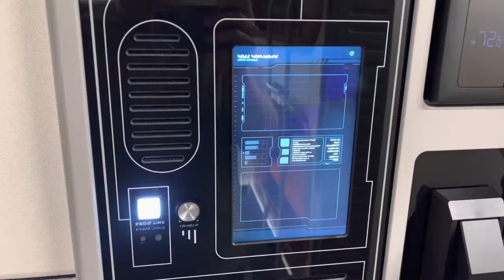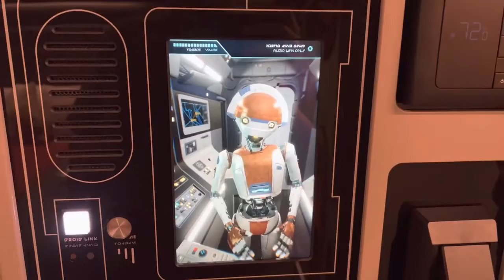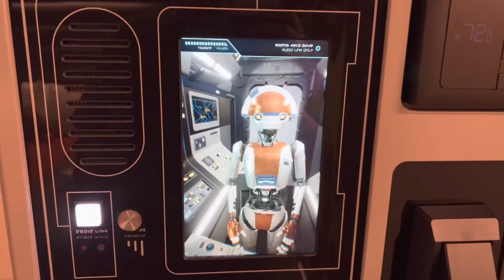D3 Shares how R2-D2 Is The True Hero of Star Wars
D3 gives a good story to put things to a close on the Star Cruiser all about our favorite character!